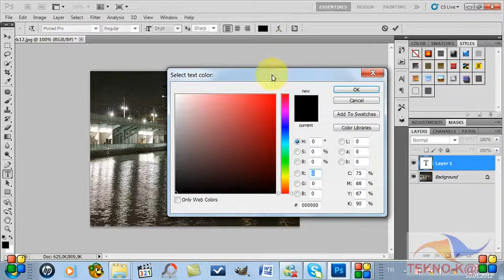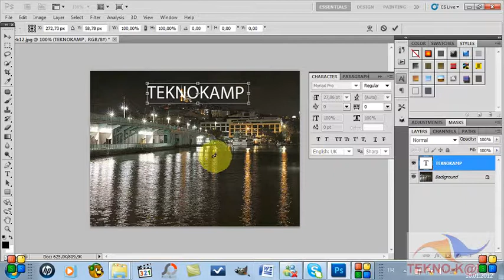Teknokamp photoshop 1-fontlar.avi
Tekno-K@mp Kariyer Akademi tarafından oluşturulmuş olan Photoshop videolarımız kapsamında fonlar videomuzdur.